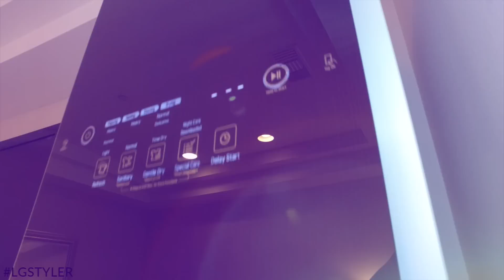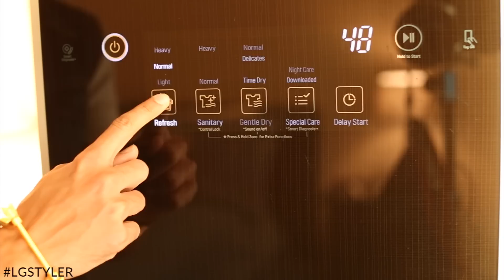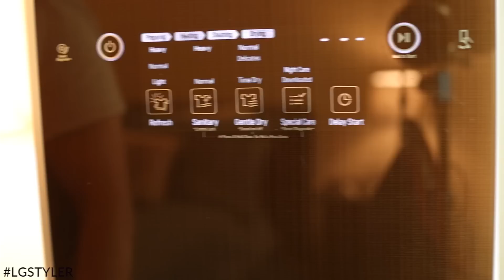Get Ready With Us! | Date Night w/ my Husband | irenesarah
Hi loves!!! Waseem and I are SO excited to work with LG on this video, such an amazing brand! It was so much fun filming this, it's a totally different style for me -- what do you think? Should I do more "story"-like videos?! We LOVE our new LG Styler, check them out

Follow Waseem!